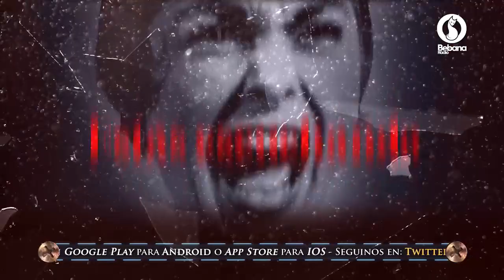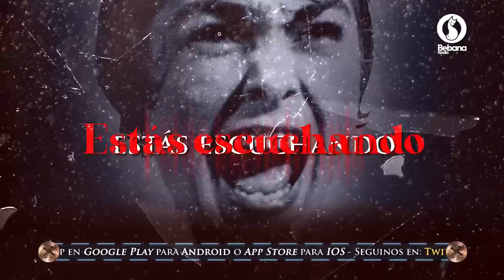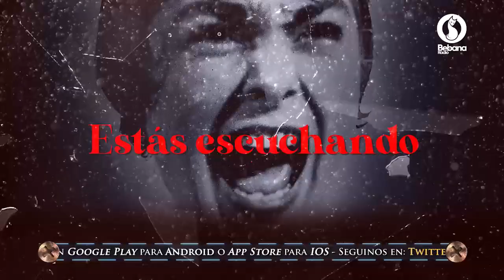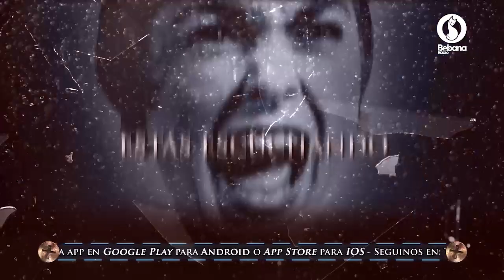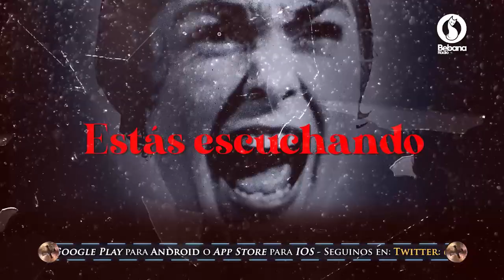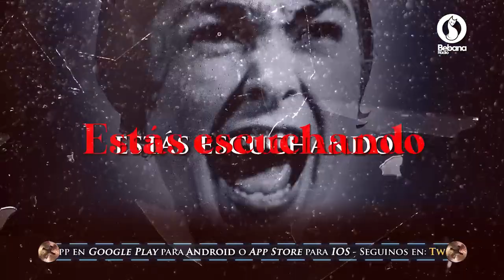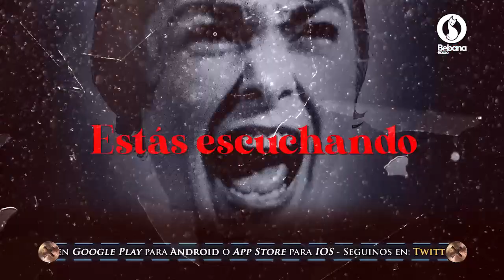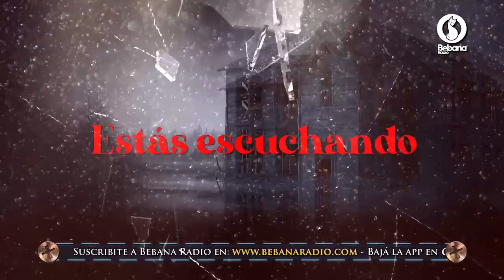Trasnoche Paranormal Martes 3 de Noviembre de 2020 Bebana Radio